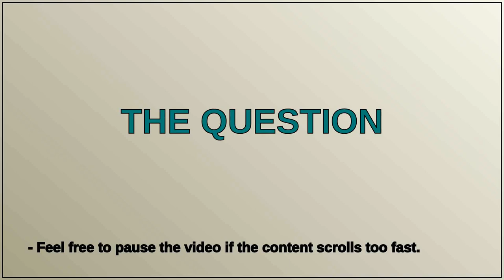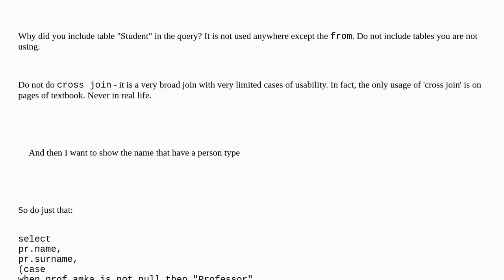Problem :simple query takes too long to complete (over 7 minutes)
A special thanks goes out to the community

  postgresql-performance pgadmin-4